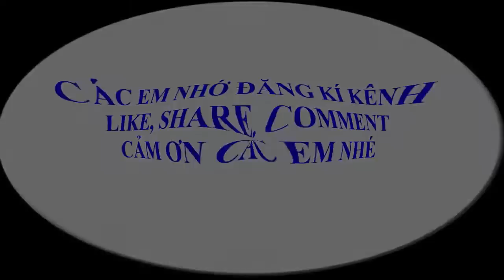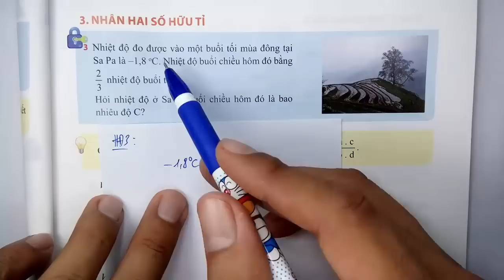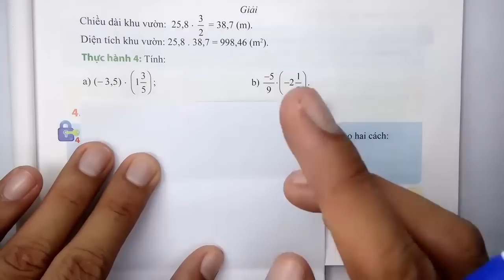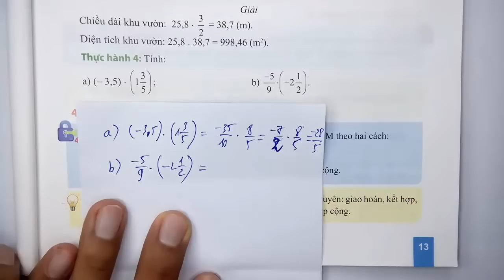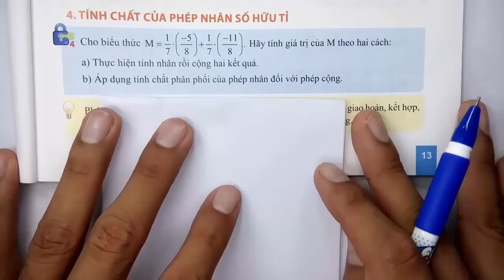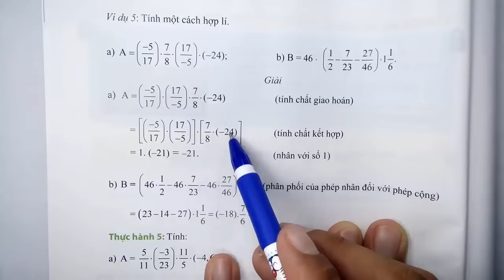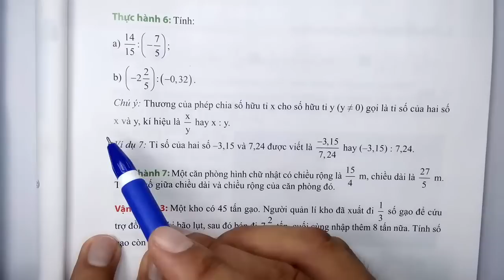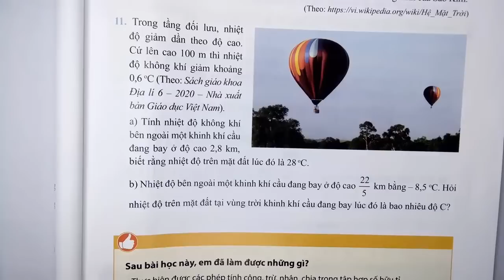Toán học lớp 7 - Chân trời sáng tạo - Chương 1 - Bài 2 - Các phép tính với số hữu tỉ - Tiết 2